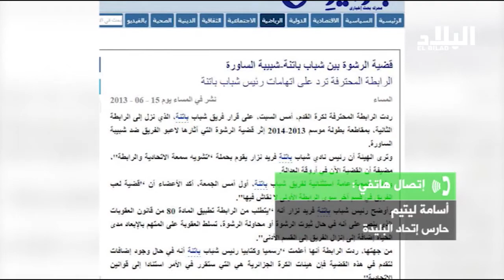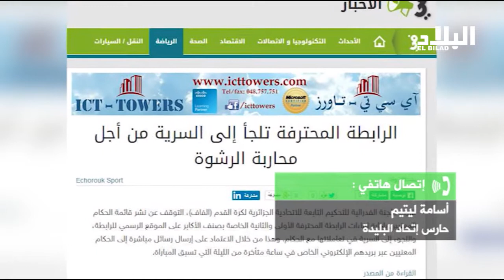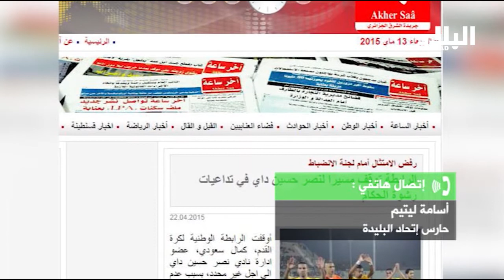الكولسة هي اللغة الرسمية في بطولة هذا الموسم *EL BILED TV *